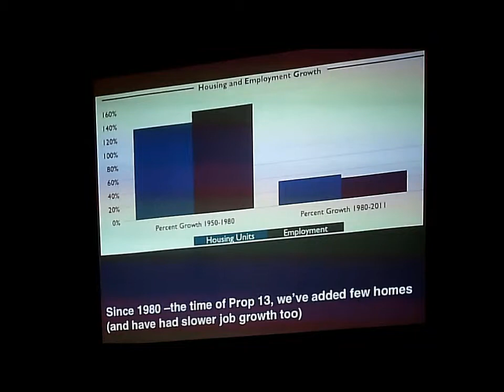Affordable Housing in Mountain View Community Meeting Summary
Mountain View residents comment on how increasingly unaffordable rents have affected their neighborhoods after a presentation on affordable housing and transit by Egon Terplan, Regional Planning Director for SPUR at a community meeting on June 16, 2014.

Peninsula Interfaith Action (PIA)
Mountain View Coalition for Sustainable Planning
San Francisco Planning and Urban Research Association (SPUR)
Mountain View Chamber of Commerce
Friends of Caltrain
I Walk I Bike I Vote